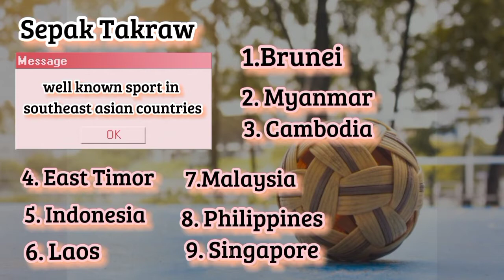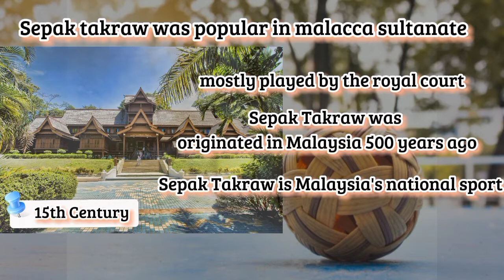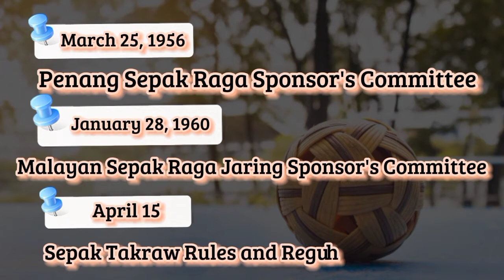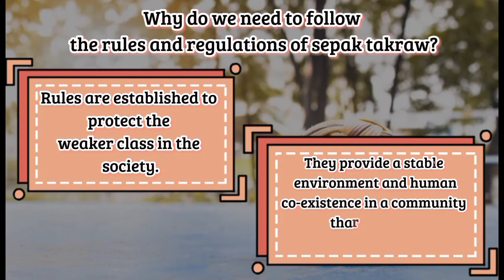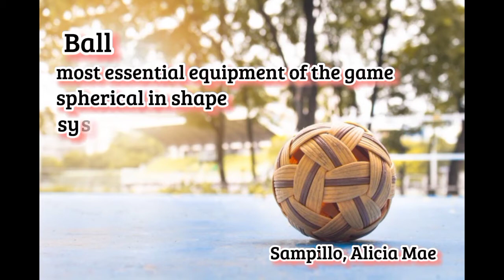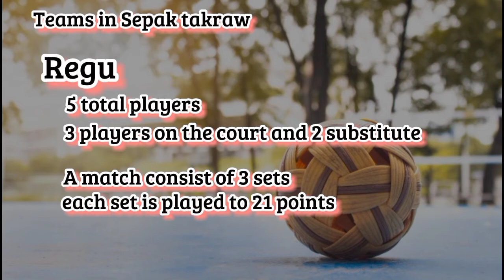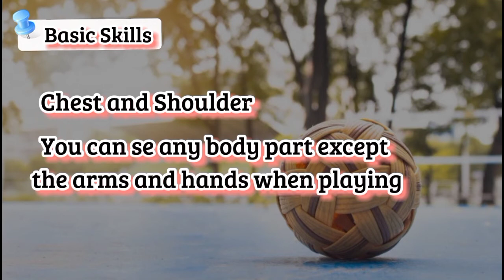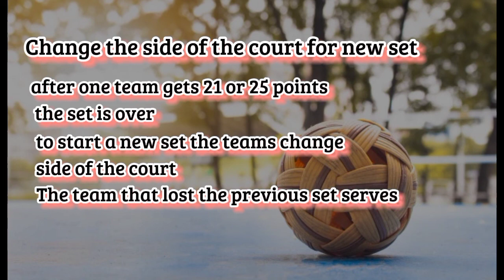Sepak Takraw (Group 5 report)